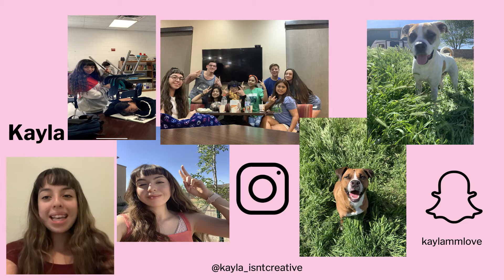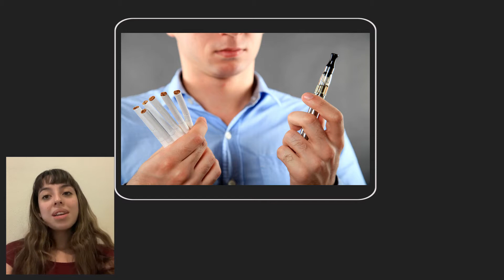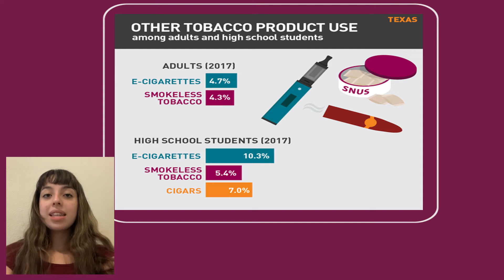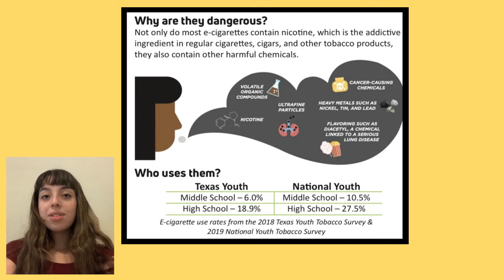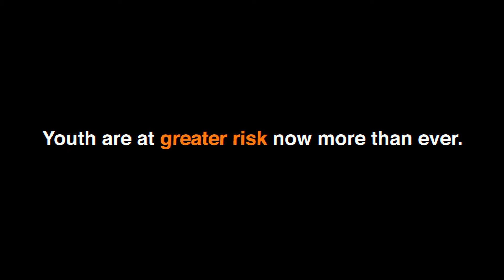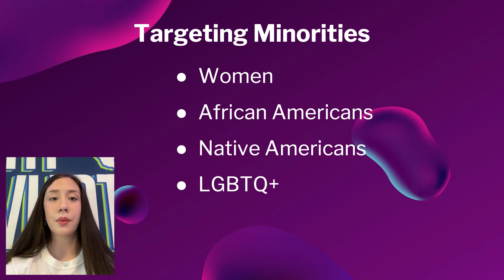TA Sessions - Vaping Marketing w/ Kayla Madrid & Ella Troup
You probably see tobacco products every day in TV shows and online streaming without even realizing it. Learn how Big Tobacco is marketing towards youth today and how advertising has changed throughout history. This session will also discuss the impact that tobacco has had on pop-culture, movies, video games and more.